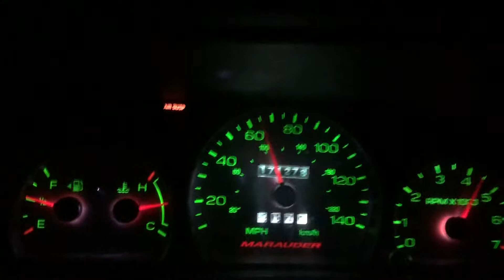Mercury Marauder mostly stock short acceleration clip￼!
20-90 pull With a mostly stock Marauder!
K&N cai
SW  long tube headers
Tune.
￼mercury marauder hotrod sleeper musclecar rwd pantherplatform not a crownvic￼